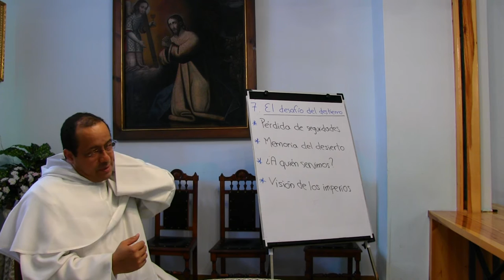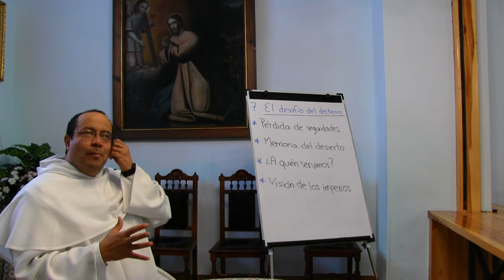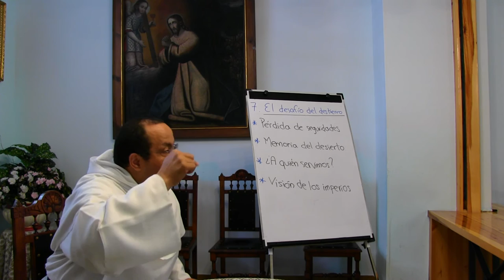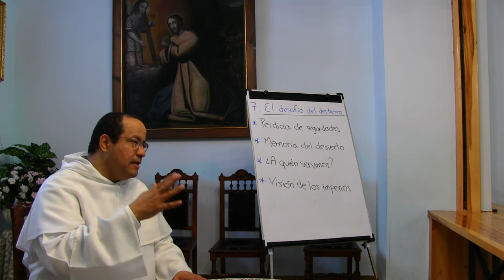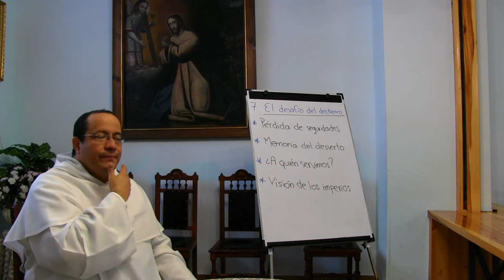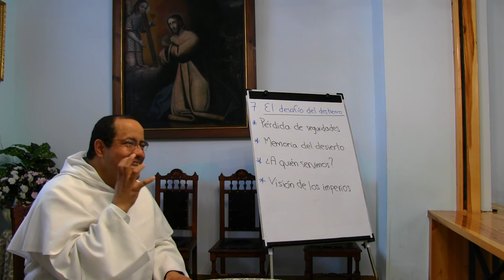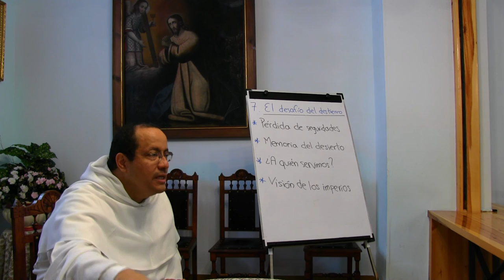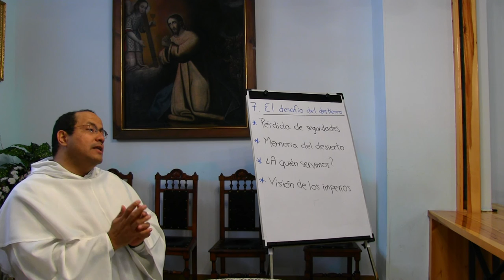Antropología de la Vida Consagrada, 07 de 10